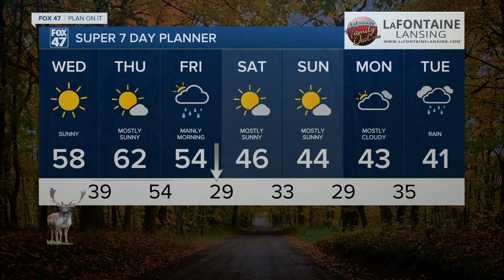Tu 9 & 11 Main1 Wx